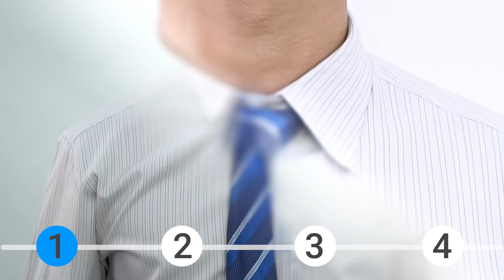4 cách thắt cà vạt hay cho ngày Tết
4 cách thắt cà vạt hay cho ngày Tết | Điện máy XANH
- Ngày Tết, cần 1 bộ trang phục chỉnh tề để gặp gỡ bạn bè. Điện máy Xanh sẽ giới thiệu cho các bạn 4 cách thắt cà vạt đẹp nhất cho các bạn
Chúc các bạn 1 ngày Tết thật vui vẻ và hạnh phúc!